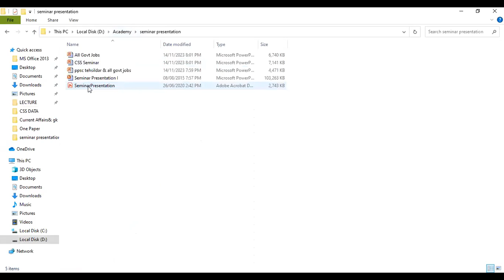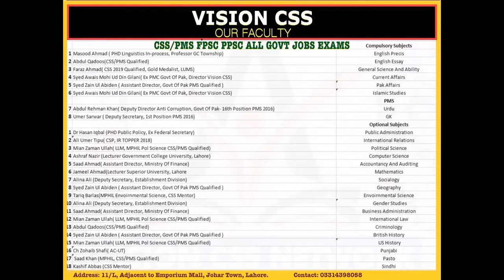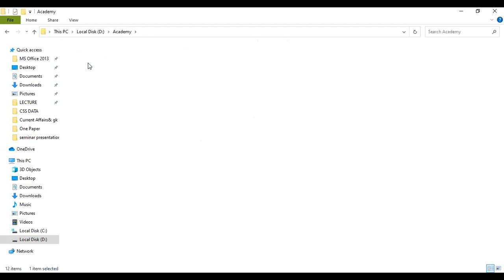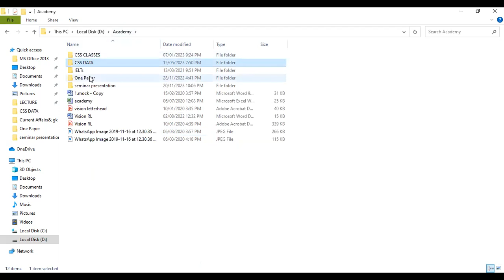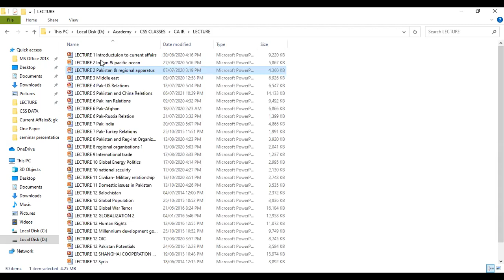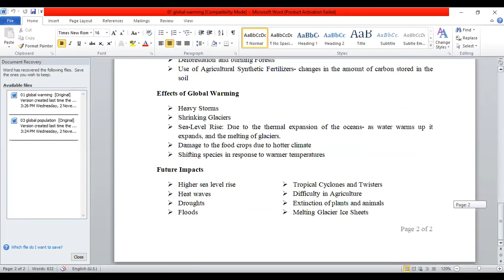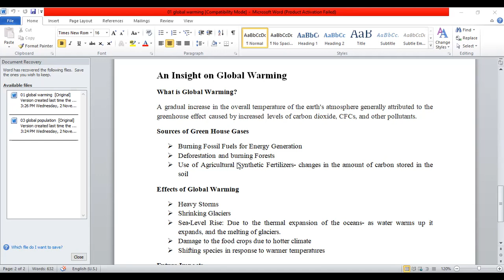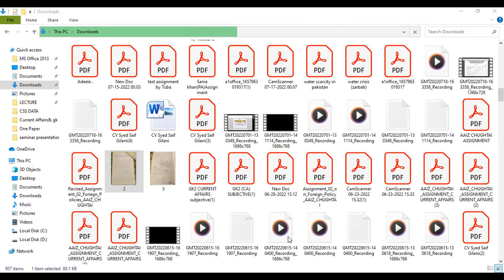Strategy for Current Affairs and English | CSS PMS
Admission OPEN. For Details: 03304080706